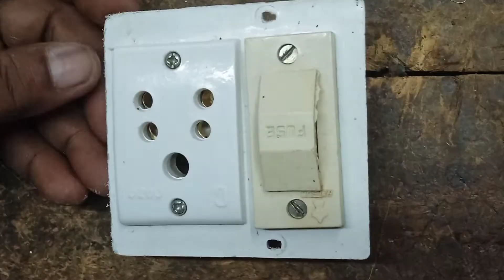1 fuse 1 soket switch board connection wairing/how to switch board connection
1 fuse 1 soket switch board connection wairing/how to switch board connection

switch board ka connection kaise karen
1 fuse ka connection kaise karen
1soket ka connection kaise karen
1fuse 1 soket ka connection kaise karen